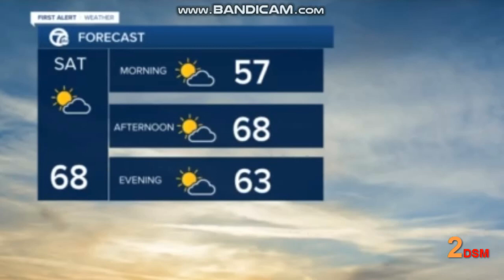WXYZ: 7 ACTION NEWS AT 9AM SATURDAY OPEN (05-16-2020)